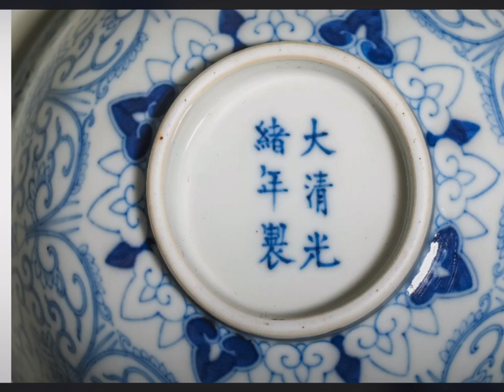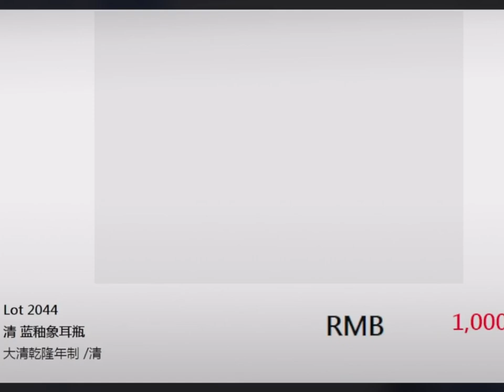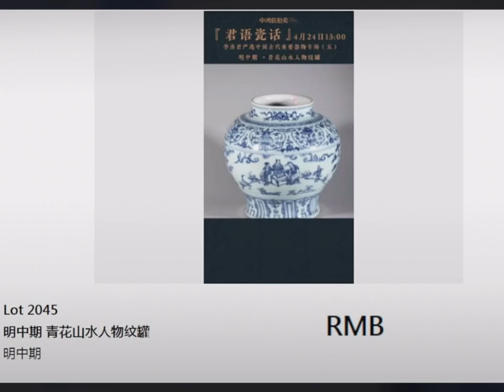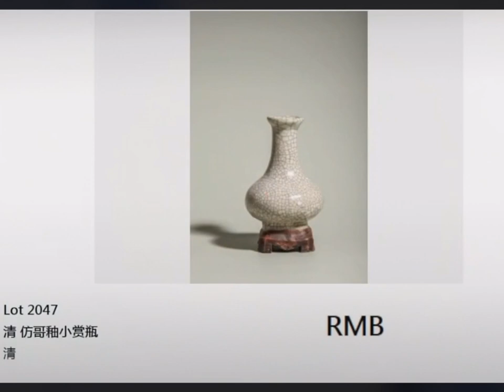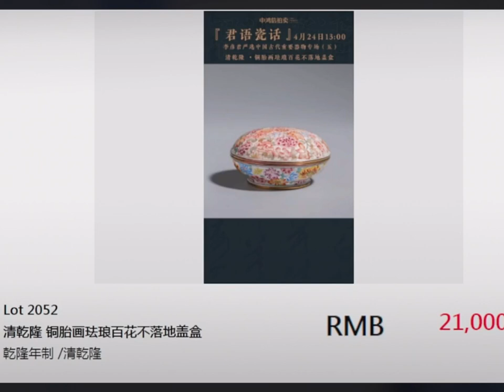#00092 Auction (6), Porcelain, Jade, Cloisonné, Agate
Beijing Zhonghongxin Online Auction (6), Porcelain, Jade, Cloisonné, Agate, Host Expert: Mr. Li Yanjun, April 25, 2023